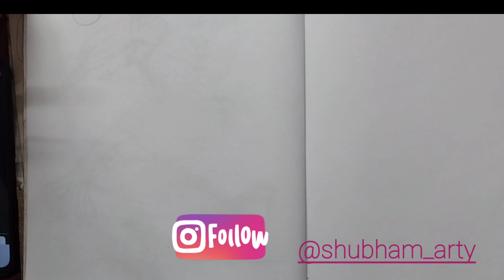Birds Rapid sketching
quries
Birds sketching easy
Birds sketching drawing
sketching

follow me also  insta